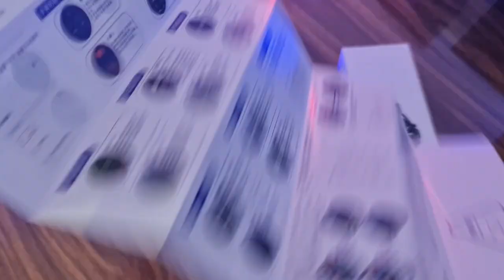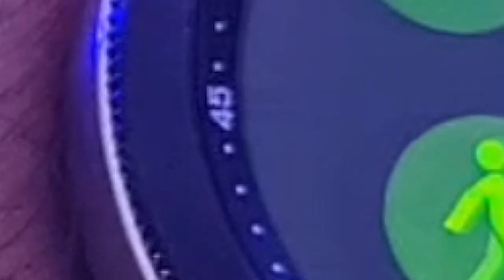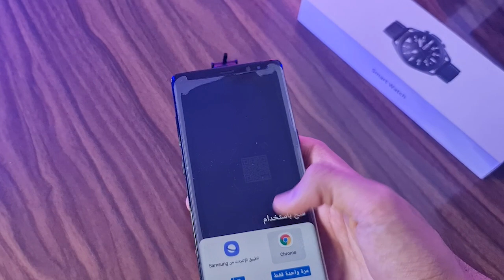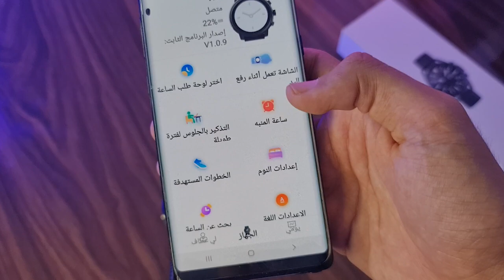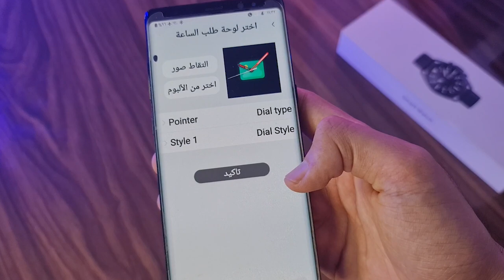مراجعة الساعة شبيه السامسونج واتش 3 -W3 Smart Watch Review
مراجعه تفصليه W3 smart watch اكتر ساعه شبيهه Samsung Gear s3
W3 smartwatch اول واحدث ساعة دائرية crown 3 بديل سامسونج واتش w3 smart watch
w3 watch
W3 Smartwatches 1:1 Samsung Watch 3 فتح صندوق ومراجعة ساعات شبيهة سامسونج وتش ٣

المواصفات :-
✅شاشه 1.3 انش
✅بدقه وضوح (240x240)
✅مقاومه لمياه بمعيار ip67
✅بيزيل دائري يعمل بشكل كامل
✅تدعم اللغة العربية بشكل كامل
✅تدعم استقبال المكالمات والاتصال من الساعة
✅تدعم كل اشعارات البرامج المختلفه
✅تدعم تغير الخلفيات بصور من الموبايل
✅تدعم siri
✅تدعم القياسات الطبيه ( نبض القلب - الاكسجين في الدم)
✅بطارية  300 ملي أمبير
✅تعمل مع الايربود بشكل سليم مباشرة
✅تدعم المنبه
✅تدعم الاستوب واتش
✅تدعم الاضائه بمجرد رفع الايد
✅تدعم تزامن الاسماء من ع الموبايل
✅تدعم التحكم في الساوند
الساعه متوفره باللونين الأسود والفضي  باستراب جلد
FEATURES:-
1. BLUETOOTH CALL: SUPPORT BLUETOOTH CALLS WITH SPEAKER AND MICROPHONE, DON'T MISS IMPORTANT CALLS.
2. SOS ONE-KEY CALLING FUNCTION.
3. HEALTH MONITORING: 24 HOURS CONTINUOUS HEART RATE, BLOOD PRESSURE, BLOOD OXYGEN, SLEEP MONITOR, SEDENTARY REMINDER.
4. MOVEMENT TRACKER: STEPS CALCULATION, CALORIES, DISTANCE.
5. DISPLAY: 4 KINDS OF UI INTERFACE STYLES, TIME DISPLAY, DATE DISPLAY.
6. MULTIPLE SPORTS MODE: 6 SPORTS MODES CAN HELP YOU BETTER KNOW THE SPECIFIC ACTIVITY DATA. SPORTS MODES INCLUDE RUNNING, CYCLING, CLIMBING, SWIMMING ETC.IT IS EASY TO OPERATE AND SWITCH, AND INSTANTLY DISPLAY THE DATA ON THE SCREEN.
7. CALL REMINDER AND INFORMATION PUSH: CONNECT TO FITFLY APP TO DISPLAY NOTIFICATIONS SUCH AS CALLS, TEXT MESSAGES AND SNS(MESSENGER, WHATSAPP, LINE, TWITTER, FACEBOOK, QQ, KAKAO TALK, WECHAT). YOU WILL NEVER MISS IMPORTANT INFORMATION.
8. OTHER FUNCTIONS: ROTATING BEZEL, WEATHER FORECAST PUSH, SCREEN BRIGHTNESS ADJUSTMENT,  ALARM CLOCK, STOPWATCH, BRACELET SEARCH, RAISING HAND TO LIGHT SCREEN AND REMOTE CAMERA ETC.
SPECIFICATIONS:
SCREEN SIZE: 1.3 INCH 240*240 FULL FIT CIRCLE TOUCH SCREEN
CHIP: MKT2502C
MEMORY: RAM 64 MB + ROM 256 MB
BLUETOOTH VERSION: 4.0
WATCH SIZE: 50*22*11.5 MM
STRAP SIZE: 22 MM
WATERPROOF L